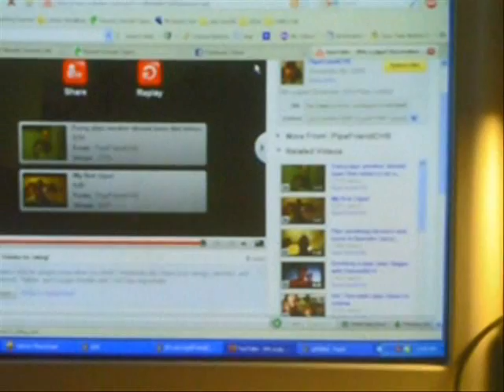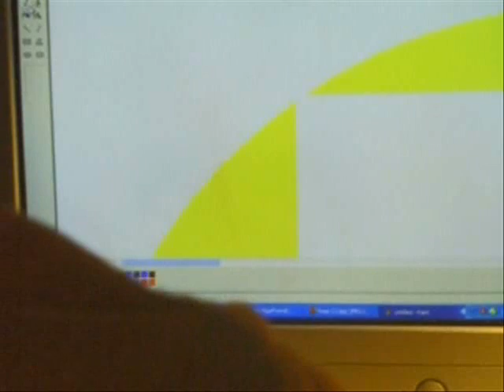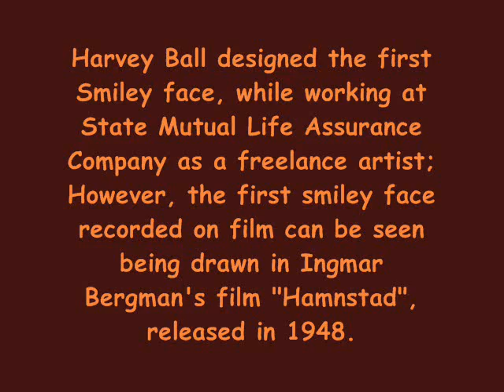pipe contest 2010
it's a contest entry.